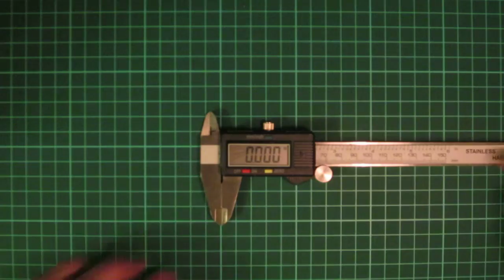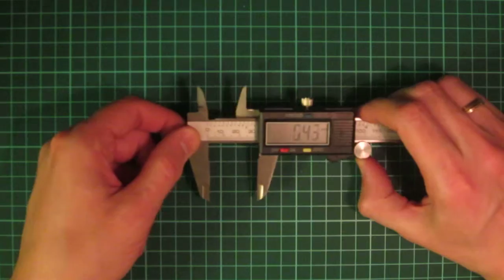Цифровой штангенциркуль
Штангенциркуль с LCD экраном
Прост и удобен в использовании